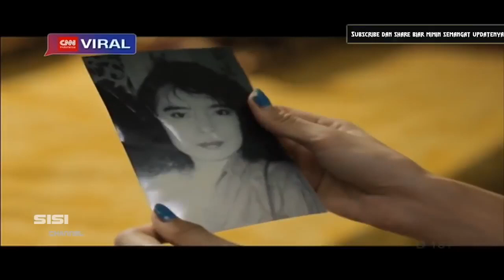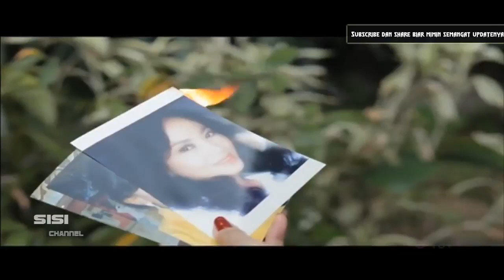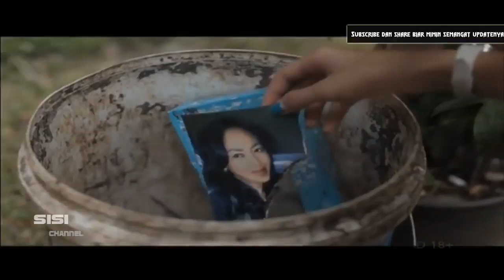film horor Indonesia yang paling serem 2021